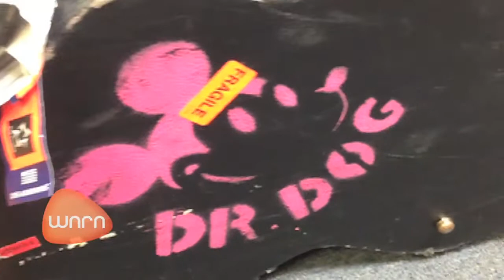Dr. Dog - Turning the Century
Dr. Dog performs "Turning the Century at WNRN in Charlottesville, VA.